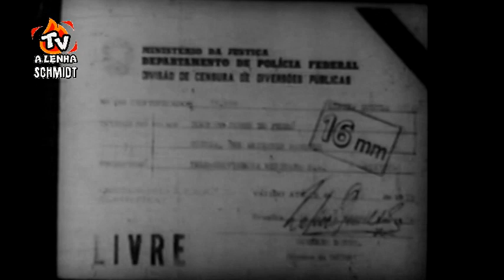GUZULA 1967 / CINECASTRO-RJ DUBLAGEM CLÁSSICA / TELECINADO DE 16MM